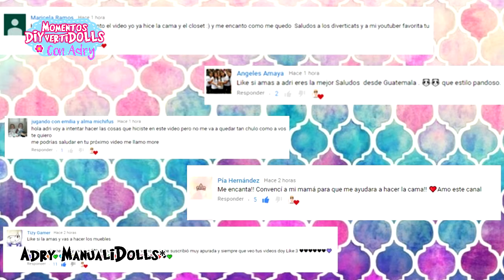Como hacer TOSTADORA y CAFETERA para COCINA de MUÑECAS Barbie muy FÁCIL! MANUALIDADES PARA MUÑECAS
➳ Te enseño Como hacer estos accesorios para la cocina de tus Muñecas Barbie de manera muy Facil Reciclando
Como hacer una tostadora para Barbie
Como hacer un Jarra cafetera o tetera para Barbie
EDICION:  Enrique Pavon M

Aqui hacemos todo tipo de cositas para muñecas, Muebles en miniatura para casa de muñecas, ropa sin coser para muñecas, Accesorios para muñecas Barbie con Reciclaje!

👍DÉJAME TU DIVERTI LIKE !!😊  ABRACITOS DIVERTIDOS!!!💖

💖  CADA VIDEO QUE SUBO LO HAGO CON MUCHO EMPEÑO Y CARIÑO PARA TI! 💖